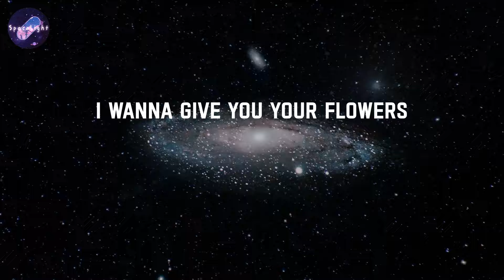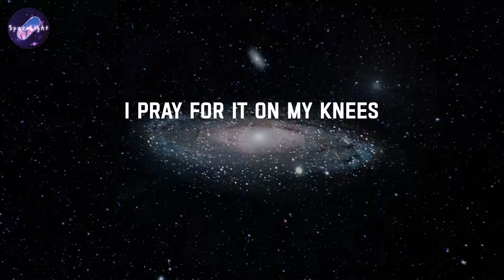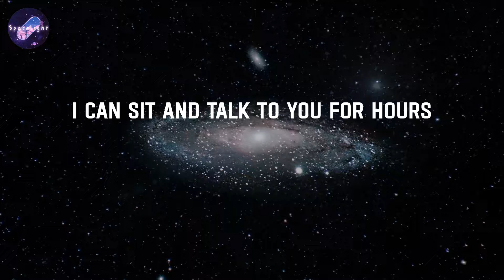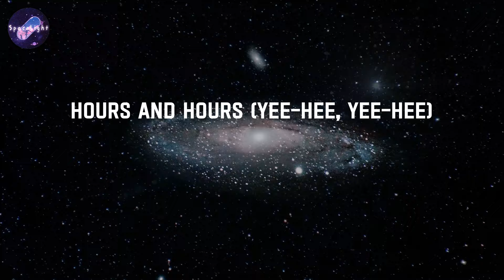Hrs and Hrs - Muni Long (Lyrics)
Lyrics: Hrs and Hrs - Muni Long

Uh, oh, ooh, mmm (yeah)
I don't usually do this but, um
(Taylor, oh my God)
Can I sing to you?
Yeah (yeah)
Ooh, when you do what you do, I'm empowered
Instantly, it's thunder showers
Stormin' for a couple hours
When we finished, take a shower
And hours, hours, I
Usually don't like nobody
And when I say nobody
I mean nobody
All these niggas full of shit
You're just a homie once they hit
Felt like givin' up on love
These niggas almost made me quit
I knew this was it
I pray for it on my knees
And hours
And ours
And yours, mine and ours
I can sit and talk to you for hours
Makin' love to you for hours
Layin' on your chest for hours
Tellin' you jokes for hours
Holdin' you close for hours
And hours and hours
Oh, oh-oh (yee-hee)
Oh, oh-oh (yee-hee)
Woah, oh, oh (yee-hee)
Ah, I
Hours and hours (yee-hee)
Hours and hours (yee-hee, yee-hee)
Oh, oh
Woah, oh, hmm
Yeah